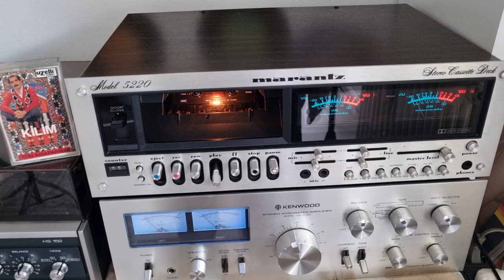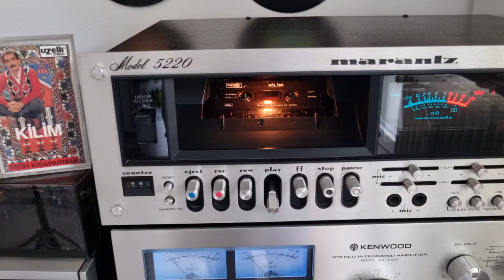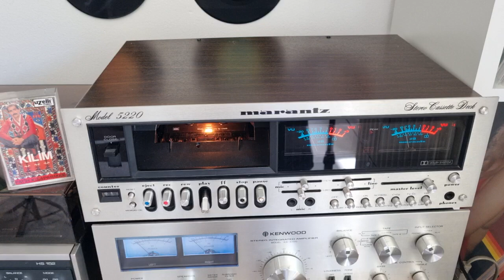Fatih Kisaparmak / Kilim - Marantz 5220/Kenwood KA 6100